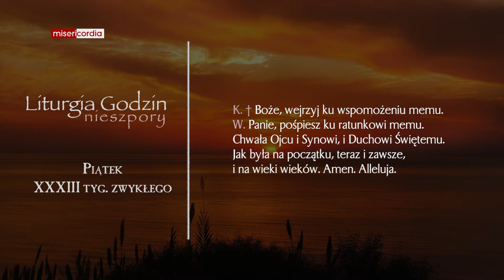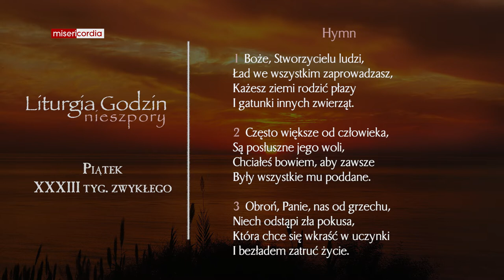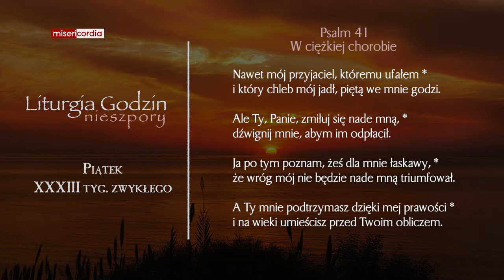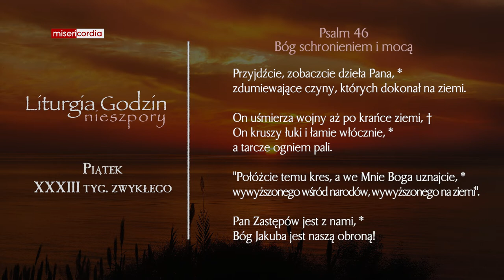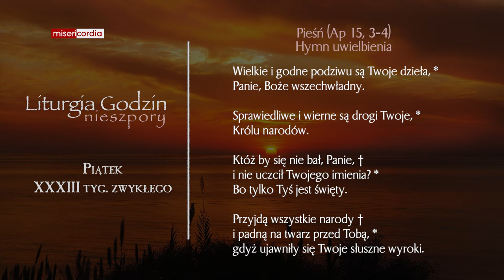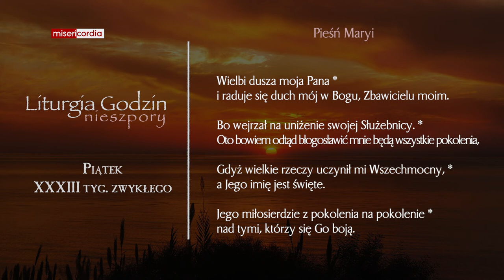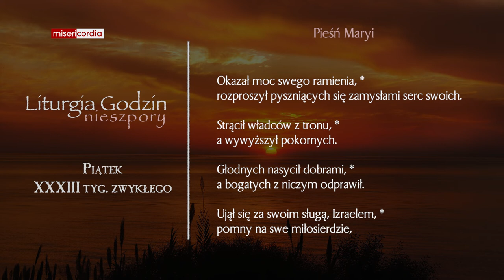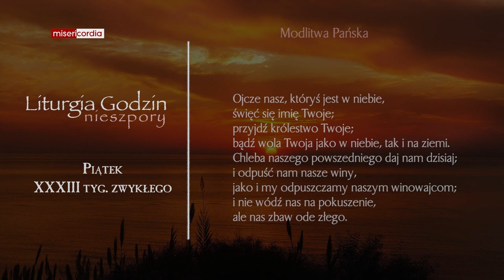Liturgia Godzin | Nieszpory | Piątek, XXXIII tyg. zwykłego